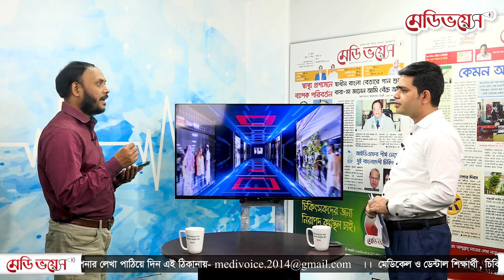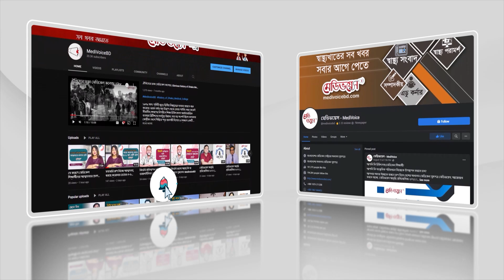চিকিৎসক নির্যাতন থামবে কবে? | মেডিভয়েস নিউজরুম | পর্ব-০৫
সপ্তাহজুড়ে স্বাস্থ্যখাতের আলোচিত ঘটনা প্রবাহ নিয়ে মেডিভয়েসের নতুন আয়োজন।

বিষয়ঃ চিকিৎসক নির্যাতন থামবে কবে?

মেডিভয়েস নিউজরুম (পর্ব-০৫)
উপস্থাপনায়: আলী হোসাইন
অতিথি: আবু নাঈম মনির
প্রযোজনায়: ওমর ফারুক ফাহিম